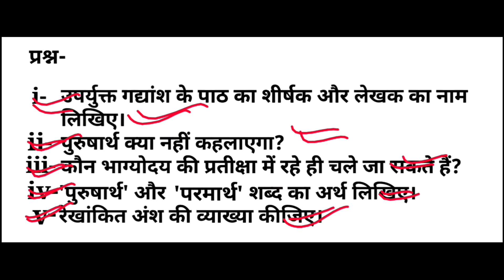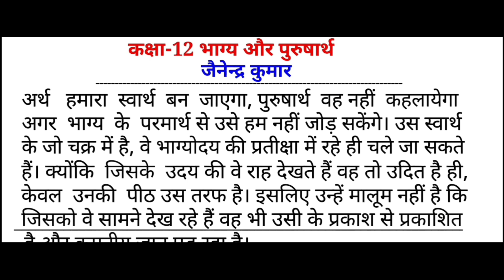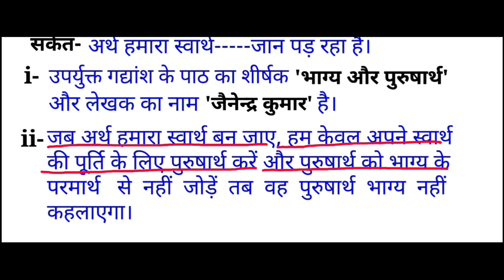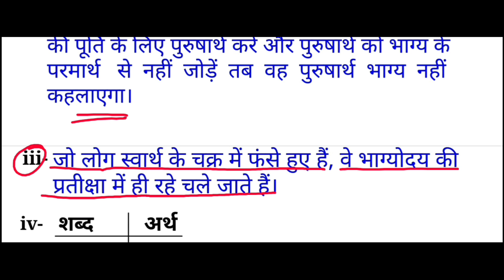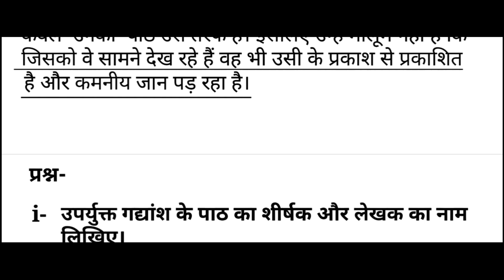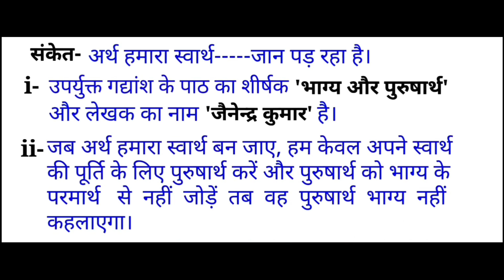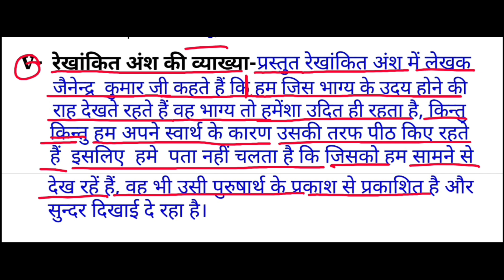कक्षा 12 भाग्य और पुरुषार्थ|| जैनेन्द्र कुमार|| BHAGYA AUR PURUSHARTH || JAINENDRA KUMAR||अर्थ हमारा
कक्षा 12 भाग्य और पुरुषार्थ|| जैनेन्द्र कुमार|| BHAGYA AUR PURUSHARTH || JAINENDRA KUMAR || अर्थ हमारा स्वार्थ बन जाएगा गद्यांश पर आधारित प्रश्नों को हल करना सीखें।